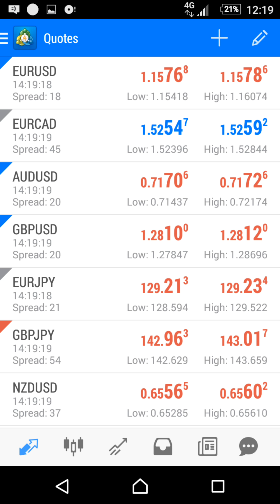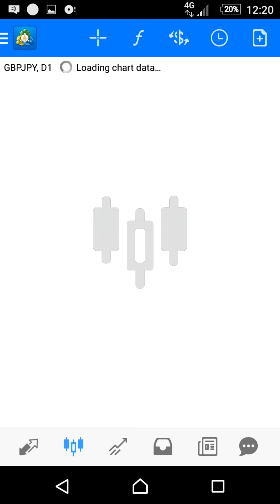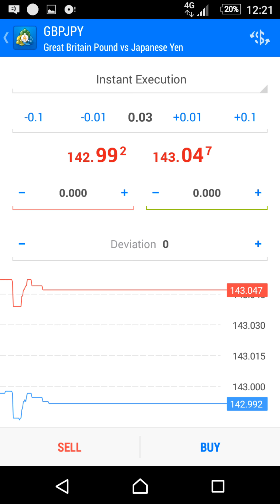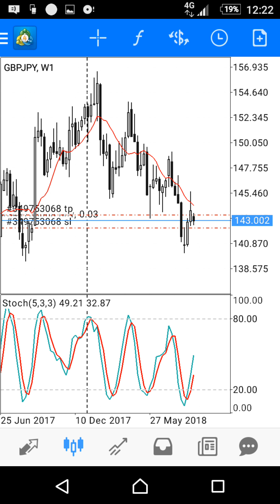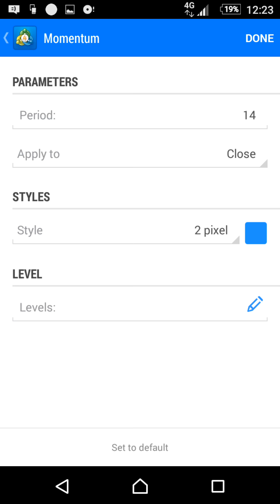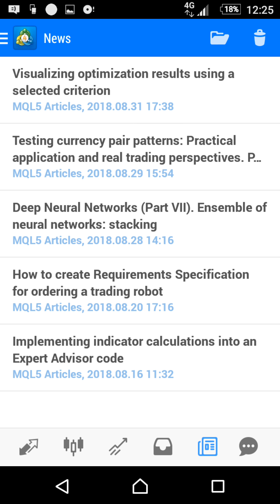شرح استخدام ميتاتريدر 4 على أجهزة الأندرويد - الجزء الثاني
مرحبا إخواني الكرام سأشرح لكم في مذا الفيديو كيف تستخدمون تطبيق ميتاتريدر 4 الخاص بأجهزة الأندرويد

4
ﺷﺮﺡ ﺑﺮﻧﺎﻣﺞ metatrader 4 ﻟﻼﻳﻔﻮﻥ
ﺷﺮﺡ ﻣﻠﻒ ﺷﺮﺡ ﻣﻨﺼﺔ ﻣﻴﺘﺎﺗﺮﻳﺪﺭ metatrader 4 ﻷﺟﻬﺰﺓ ﺁﻳﻔﻮﻥ iphone
How to download mt4 platform on iphone 8
ﺷﺮﺡ ﺑﺮﻧﺎﻣﺞ metatrader 4 ﺍﻟﻤﻴﺘﺎﺗﺮﻳﺪﺭ ﻋﻠﻲ ﺍﻟﻬﺎﺗﻒ ﺍﻟﺠﻮﺍﻝ

ﻣﻨﺼﺔ ﺍﻟﺘﺪﺍﻭﻝ mt4 ios ﻭ ﻣﻨﺼﺔ ﺍﻟﺘﺪﺍﻭﻝ ﺁﻱ ﻓﻮﻥ ﻭ ﺁﻳﺒﺎﺩﺷﺮﺡ ﻣﻨﺼﺎﺕ ﺍﻟﺘﺪﻭﻝ
ﺷﺮﺡ ﻣﻨﺼﺔ ﻣﻴﺘﺎﺗﺮﻳﺪﺭ 4
ﺍﻟﻤﻴﺘﺎﺗﺮﻳﺪﺭ
ﺍﻟﻔﻴﺒﻮﻧﺎﺗﺸﻲ metatrader 4
ﻣﻘﺎﺭﻧﺔ ﺑﻴﻦ ﻣﻨﺼﺔ ﻣﻴﺘﺎﺗﺮﻳﺪﺭ 4 ﻭﻣﻨﺼﺔ ﻣﻴﺘﺎﺗﺮﻳﺪﺭ 5
ﺷﺮﺡ ﺑﺮﻧﺎﻣﺞ ﺍﻟﻤﻴﺘﺎﺗﺮﻳﺪﺭ 4 ﺑﺎﻟﺼﻮﺭ ﻟﻼﻧﺪﺭﻭﻳﺪ
ﺗﻨﺰﻳﻞ ﻣﻴﺘﺎﺗﺮﻳﺪﺭ 4
ﻣﻴﺘﺎﺗﺮﻳﺪﺭ 4 ﺍﻧﺪﺭﻭﻳﺪﻓﻮﺭﻛﺲ

ﺗﺤﻠﻴﻞ ﻓﻮﺭﻛﺲ
ﺗﻮﺻﻴﺎﺕ ﻓﻮﺭﻛﺲ
ﺍﺳﺘﺮﺍﺗﻴﺠﻴﺔ ﻓﻮﺭﻛﺲ
ﺗﺪﺭﻳﺐ ﻓﻮﺭﻛﺲ
ﻛﻴﻔﻴﺔ ﺍﻧﺸﺎﺀ ﺣﺴﺎﺏ ﻓﻮﺭﻛﺲ
ﺗﺪﺍﻭﻝ ﺍﻟﻌﻤﻼﺗﻘﻮﺍﻋﺪ
ﺍﻟﻨﺠﺎﺡ
ﺍﻷﺳﻬﻢ
ﺍﻟﻔﻮﺭﻛﺲ
ﺍﻟﺘﺤﻠﻴﻞ
ﺍﻟﻔﻨﻲ
ﺍﺳﻌﺎﺭ ﺍﻟﺬﻫﺐ
ﺗﺤﻮﻳﻞ ﺍﻟﻌﻤﻼﺕ
ﺳﻌﺮ ﺍﻟﺪﻭﻻﺭ ﺍﻟﻴﻮﻡ
ﺳﻌﺮ ﺍﻟﺪﻭﻻﺭ
ﻣﻴﺘﺎﻧﺮﻳﺪﺭ
ﺳﻌﺮ ﺍﻟﻌﻤﻼﺕ ﺍﻟﻴﻮﻣﺘﻌﻠﻴﻢ ﻓﻮﺭﻛﺲ
ﺷﺮﺡ ﺑﺮﻧﺎﻣﺞ metatrader
ﺗﻌﻠﻴﻢ ﺍﻟﻔﻮﺭﻛﺲ
شرح،استخدام،ميتاترايدر 4،أجهزة،الأندرويد،الهاتف،طريقة،استعمال،التعامل،تستخدم،كيف،كيفية،تطبيق ميتاتريدر4،أندرويد،المحمول،جهاز،الحاسوب،تعليم